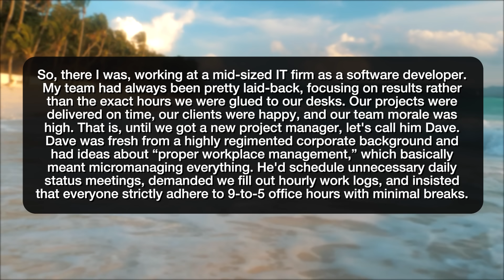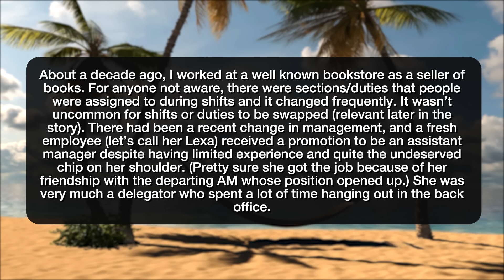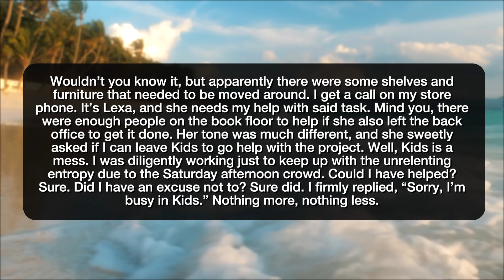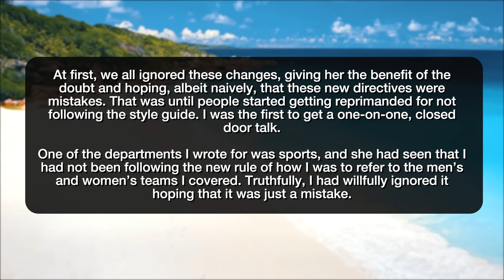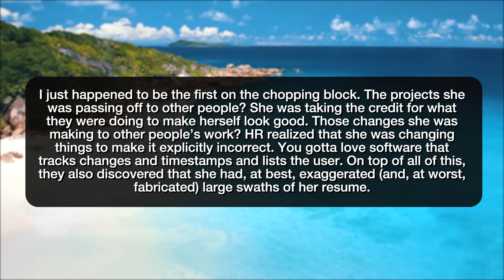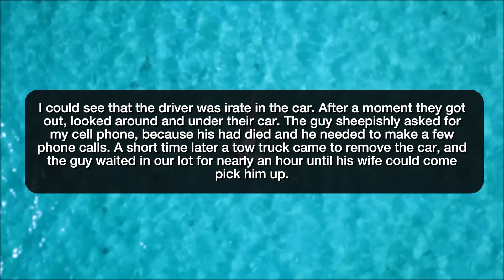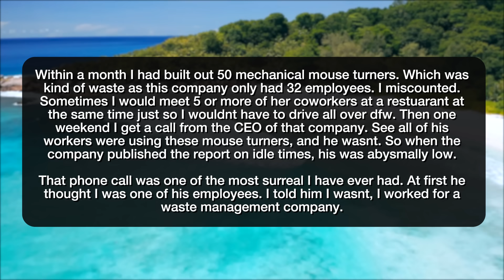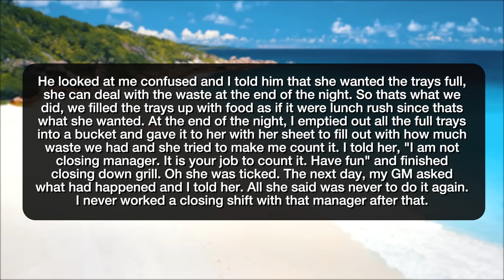r/MaliciousCompliance REVENGE ON MY MCDONALDS MANAGER! - Reddit Stories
Reddit rSlash Storytime maliciouscompliance where "Work my hours, or we'll find someone who will" I’m working my section like you said.  Send an internal approval doc to external to approve? Okidok. Manager gets me fired; doesn’t realize there’s a paper trail You want to put how much concrete in your Civic? You wanted zero idle time in teams. OK, we can do that. NOT OP, retail works put up with so much. I imagine this worker was so satisfied with how this ended. Closing Time

Story 1 00:00
Story 2 04:26
Story 3 08:13
Story 4 12:01
Story 5 19:37
Story 6 22:13
Story 7 29:16